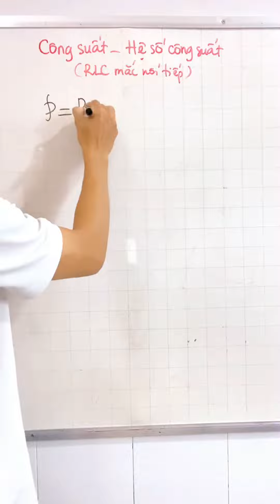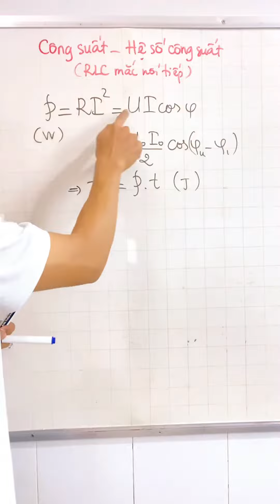Công suất - Hệ số công suất của mạch điện xoay chiều RLC mắc nối tiếp - Vật lý 12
Link mua máy tính CASIO chính hãng, chất lượng hàng đầu dành cho mọi HS. dành cho HS của Thầy Tú: